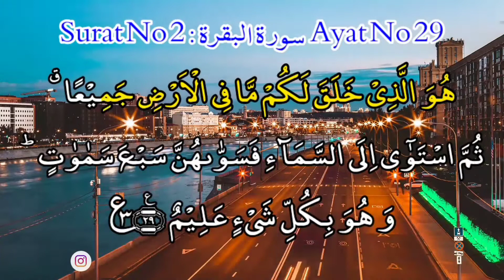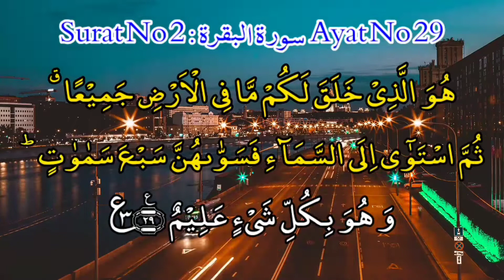Surah Baqarah Ayat 29 With Hd Arabic Text By Qari Muhammad Owais Qarni | Learn Quran Quickly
Asslam o alaikum:
In this video we will learn surah baqarah ayat 29 with hd arabic text by qari muhammad owais qarni